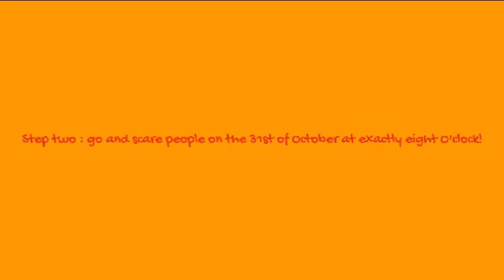Five steps for a action series!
Your series will be automaticly uploaded to your channel and download the code on it to instal to your TV!